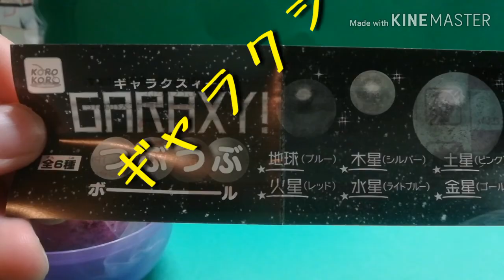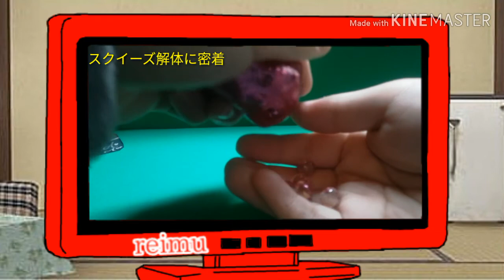【触り心地が良い!!!】宇宙をテーマにしたスクイーズガチャ《200円で購入》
これでまいにーち投稿も終わりとなります！
次は500人突破でやります！1000人突破はプレゼント企画を考えておりますので宜しくお願いします！
たりゆん様のチャンネル